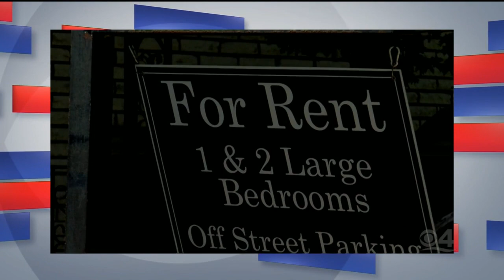Facing South Florida: One on one with Jared Moskowitz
Jim DeFede went one on one with Jared Moskowitz